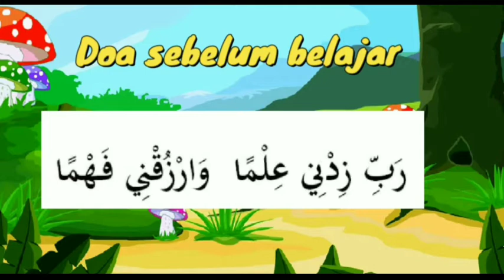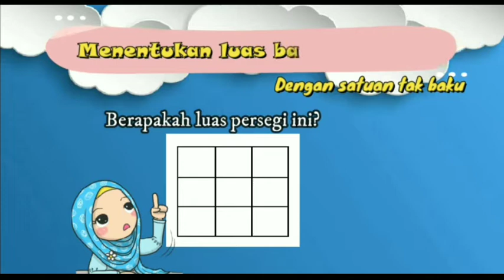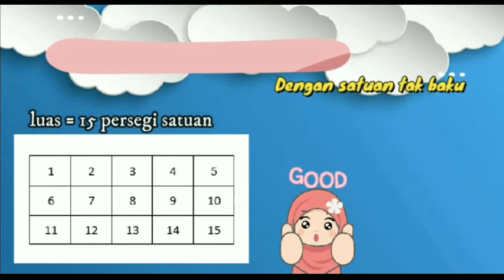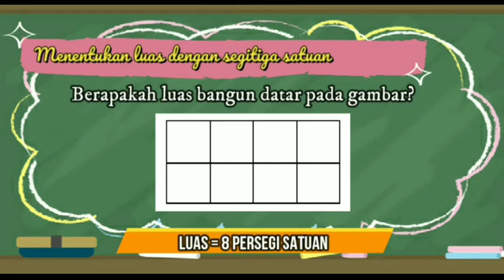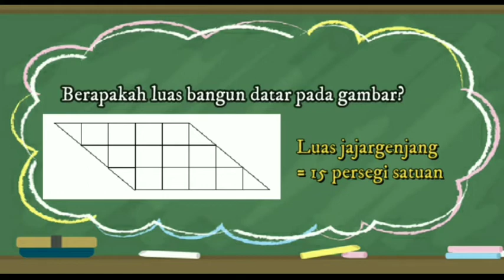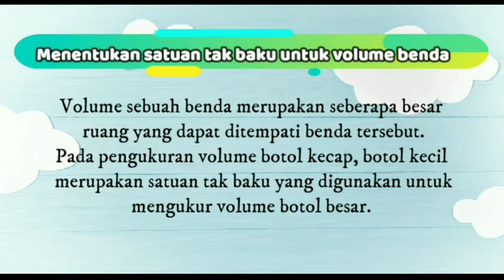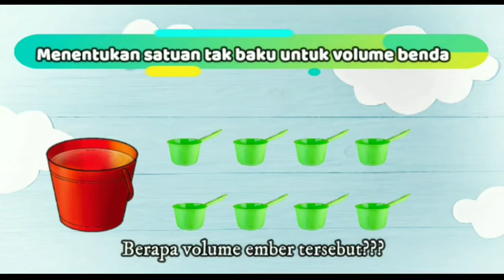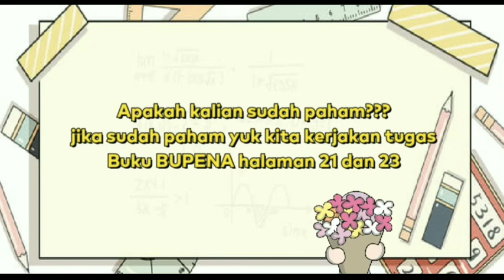Tematik kelas 3 menentukan luas dan volume dengan satuan tak baku